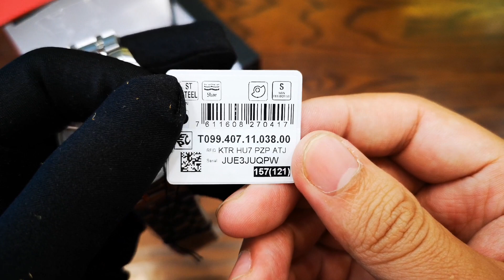[Review Đồng Hồ] Tissot Chemin des Tourelles Powermatic 80 T099.407.11.038.00 | ICS Authentic